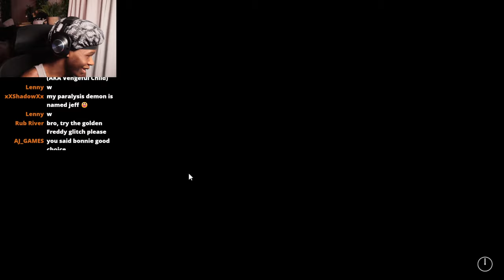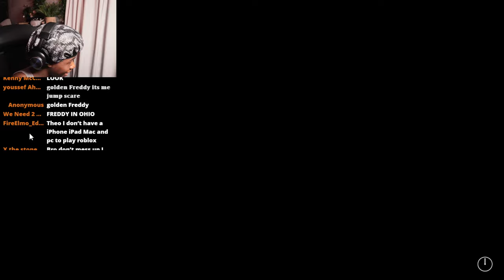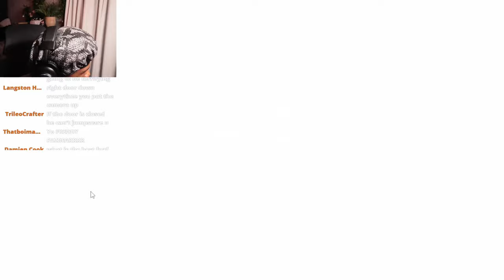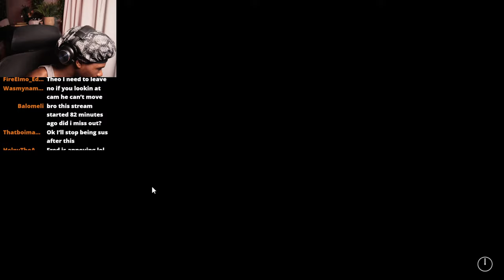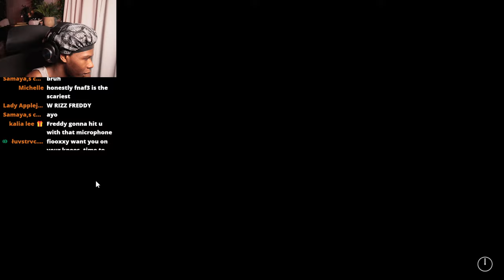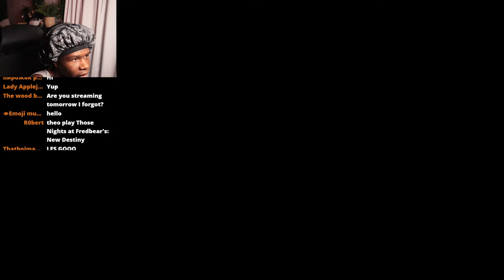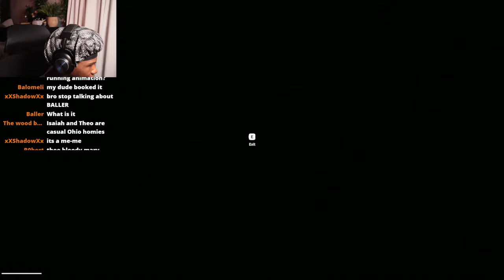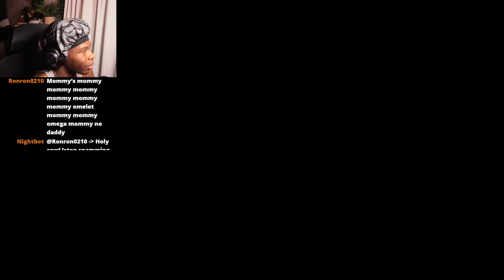Attempting To Beat FNAF 1 ..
Become a channel member for only 0.99 cents :) ❤️

ISAIAHS CHANNEL -  @asentimentalnut6643

Time Stream's
- Mondays - afternoon
- Wednesdays - afternoon
-Fridays - afternoon